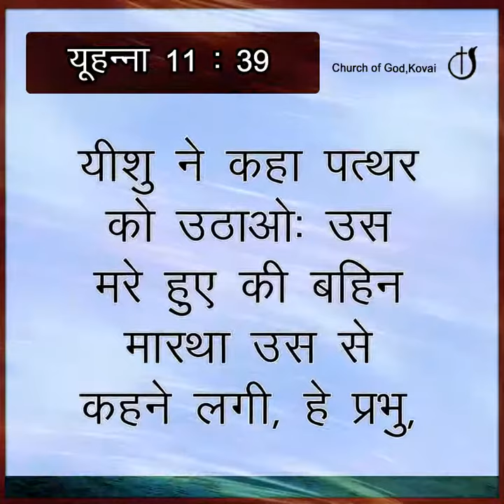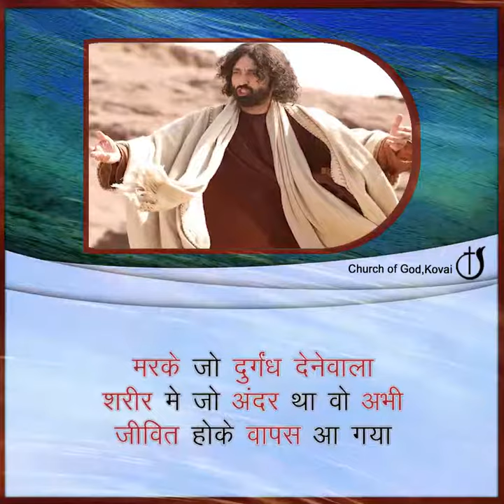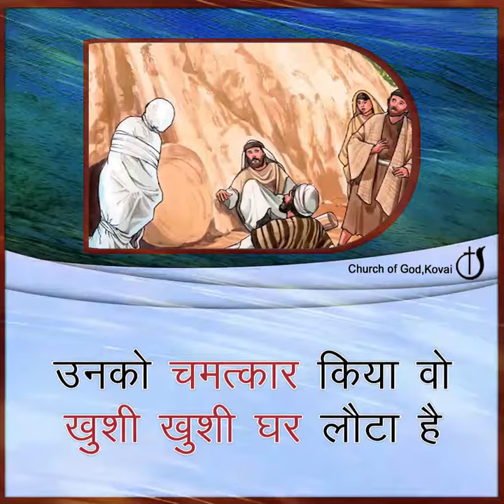उदासी आपको खुश कर देगी